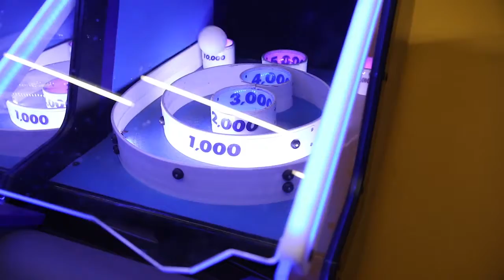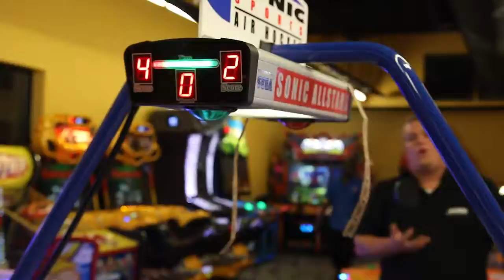Tyler vs. - No. 7 Spencer Gallagher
in this week's Tyler vs. Tyler faces driver of the No. 23 Chevrolet Camaro for GMS Racing in the NASCAR Xfinity series; Spencer Gallagher in a battle of the arcade.

Next week: Tyler faces Matt Dibenedetto in a taco/golf challenge.